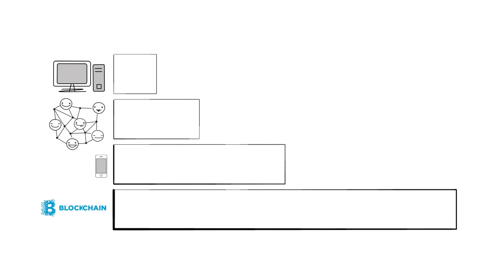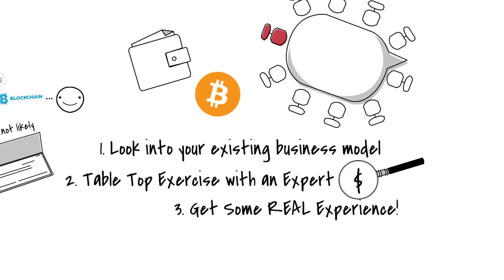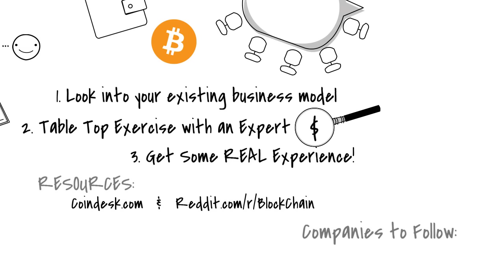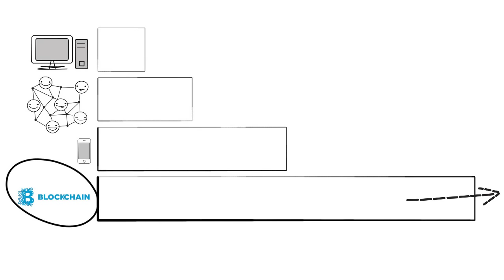Future Bank Today | Episode 5: Blockchain - The Great Disruptor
How BlockChain will effect banking services.